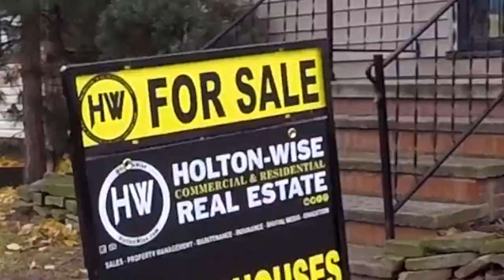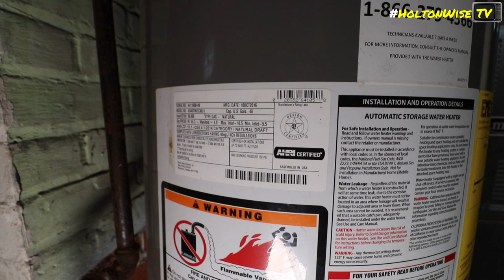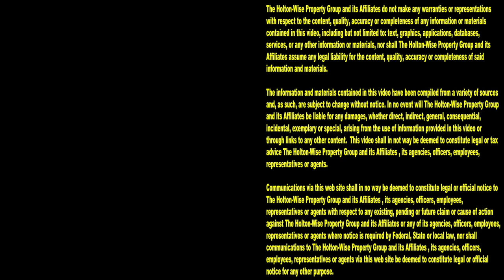In Cleveland More Beds = More Section 8 Dollars | Investment Properties For Sale - 3433 W 94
When you're investing in Section 8 housing in Cleveland, the more bedrooms you've got, the better. The reason Section 8 properties with more bedrooms are better is because Section 8 pays more money for houses with more bedrooms. On this episode of The Investment Properties For Sale Show, the HoltonWise team is offering investors a massive 5 bedroom Section 8 house on Cleveland's west side. This Section 8 property is being rented well under market value. There is a lot of opportunity here for a new investor to buy it, get it lead certified then increase the rents up to Section 8 market rate.

📺 HELPFUL RESOURCES
Holton-Wise FAQ